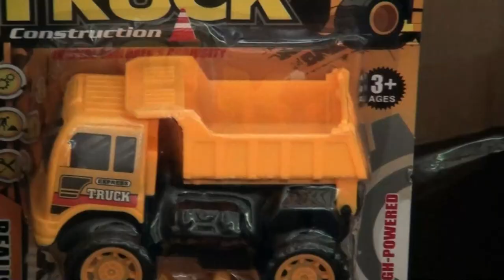Productores de la Feria realizan campaña de recolección de juguetes para niños de escasos recursos